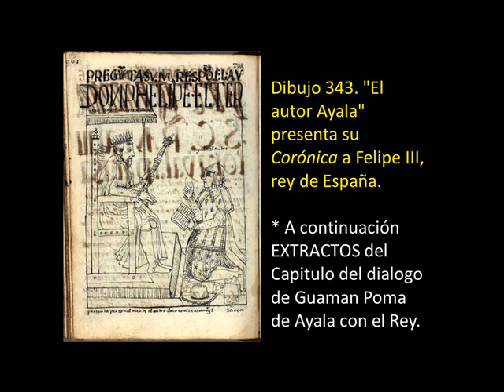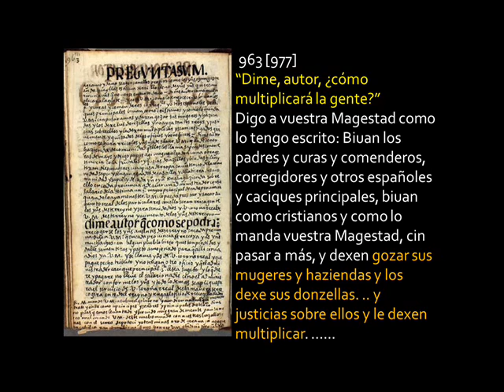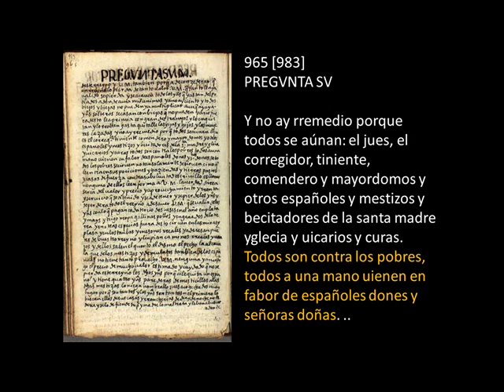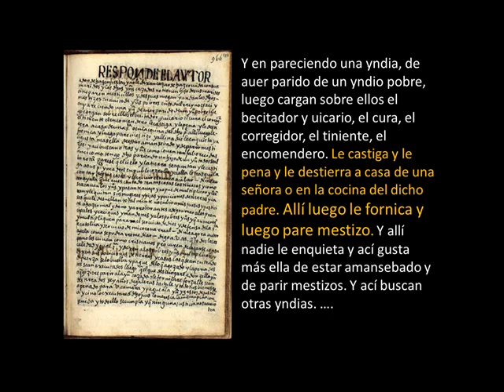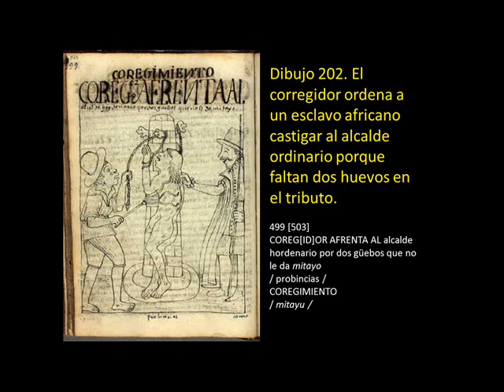GENOCIDIO ESPAÑOL O LEYENDA NEGRA? La verdad Escrita (I parte)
FELIPE GUAMAN POMA DE AYALA, DENUNCIA AL REY ESPAÑOL FELIPE III, LOS MALTRATOS RECIBIDO POR EL GOBIERNO, EXPONE QUE ESTOS ABUSOS SON LA CAUSANTE DEL EXTERMINIO SISTEMÁTICO DE SU PUEBLO. PRONOSTICA QUE DE SEGUIR ASÍ, EN 20 AÑOS MAS, EL VIRREYNATO DEL PERÚ QUEDARÍA SIN INDIOS.
AQUÍ LOS ESCRITOS ORIGINALES A PUÑO Y LETRA.